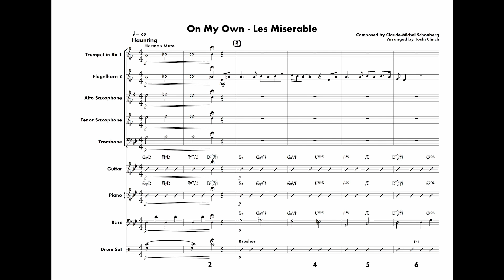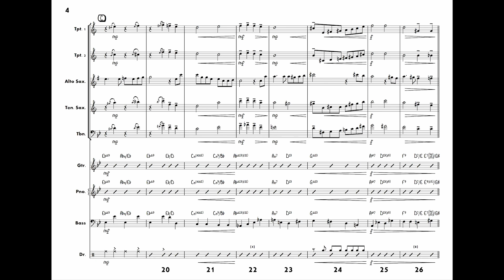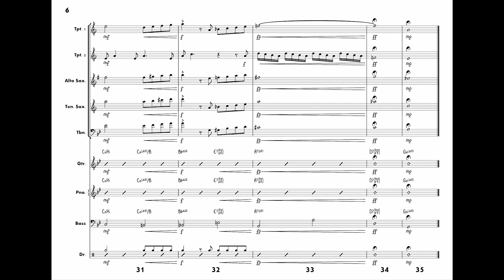On My Own Jazz Combo Arrangement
Want to hear more awesome music?

If you want to learn how to write like this, I have started publishing resources on my

Arranged by Toshi Clinch and recorded by Toshi Clinch's Not-So-Big Band on the album The Hill's Are Alive.